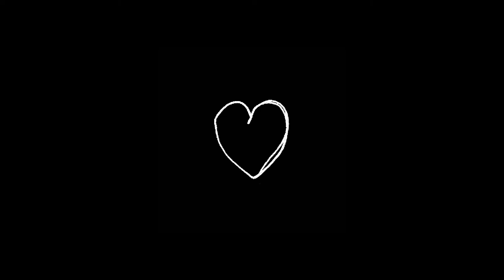Iann Dior x Juice WRLD Type Beat ~ "Heartbroken" | Emotional Type Beat 2019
Free* type beat "Heartbroken" prod by. Qottek
This beat totally free for any use
Feel free to mess with em fam